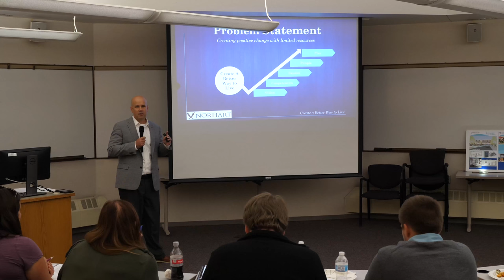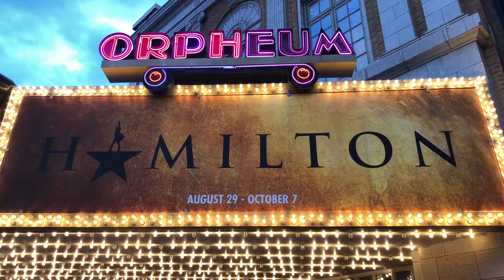Vlog 7 - Norhart & the Adventures with Hamline & Hamilton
Over the course of summer, our company Norhart partnered with 16 MBA students from Hamline University. The final capstone project for the students was to create the next generation of apartments.

They shared some neat ways that we could improve upon and brainstormed things to incorporate. One idea was to create an integrated mobile app for our concierge services and to include greener living into the apartment buildings.

Afterwards, with our Gateway Green Apartments opening Spring 2019, we wanted to share the progress. It’s been exciting to watch the progress. At one point this was an area of land that no one was using and soon these apartments will be home to hundreds of people.

To end the week, my brother from California came home to Minnesota to celebrate his birthday. Take a look at the video and you can join Norhart on the adventures with Hamline & Hamilton!